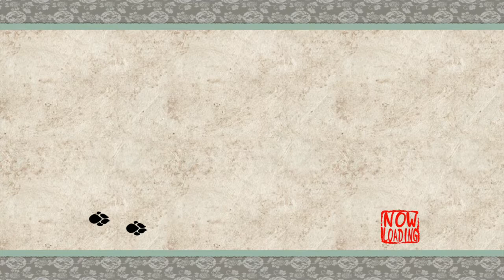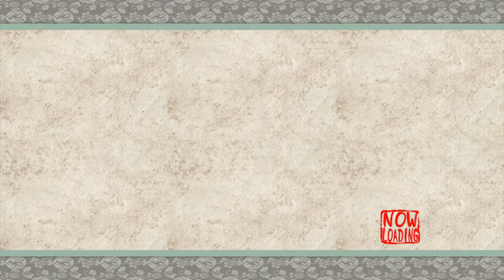Okami - Part 22 - The Kamiki Festival